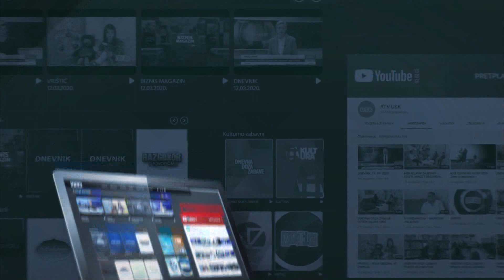TV ŠKOLA - TJELESNA I ZDRAVSTVENA KULTURA - ZA SVE RAZREDE 14.05.2020.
Tjelesna i zdravstvena kultura.